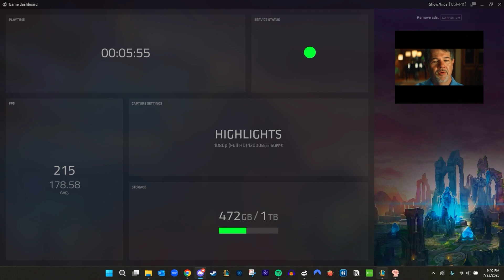Prestige K/DA All Out Kai'Sa and Nautilus Fight ARENA